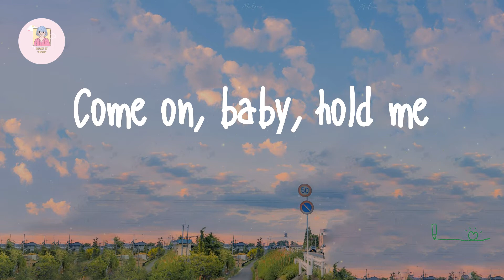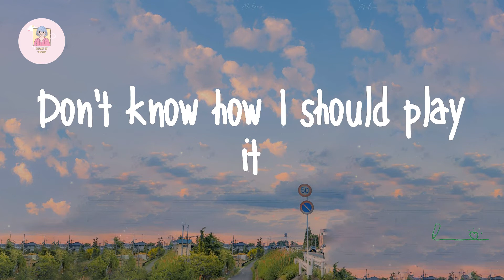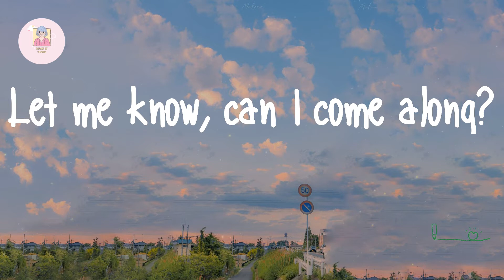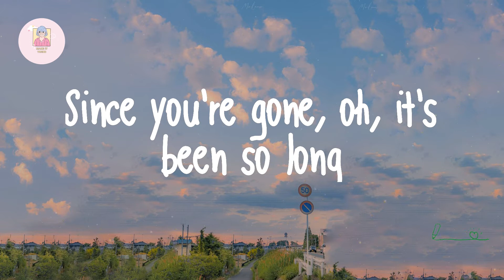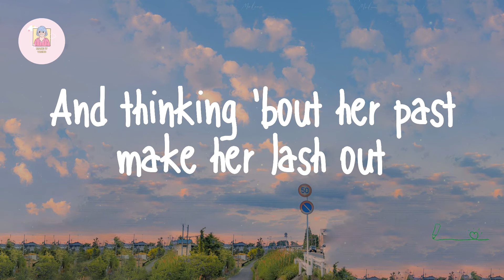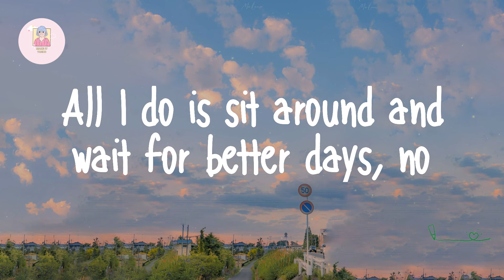NEIKED - Better Days (NEIKED x Mae Muller x Polo G) (Lyrics)